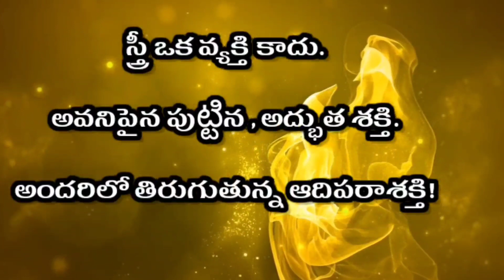రథ సప్తమి విశిష్టత|Ratha saptami|గంగా జమున దడివె,మోర్తాడ్maguva_maharani